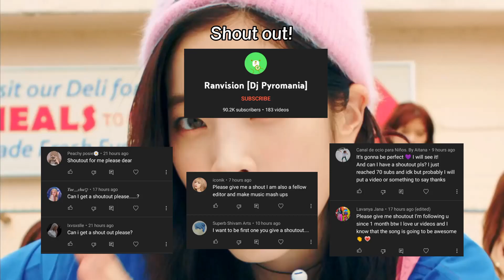Lapillus cameraman deserves a raise 😲 #2